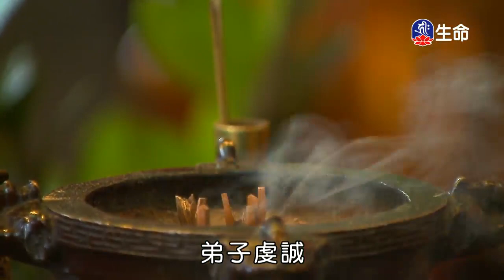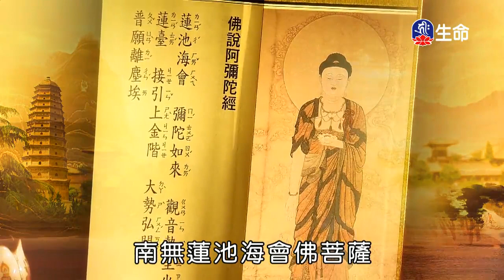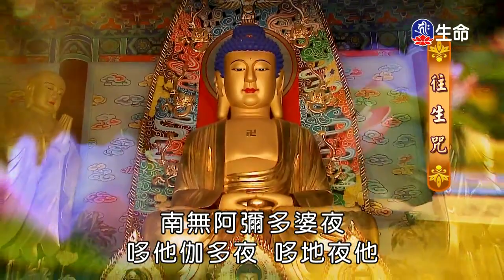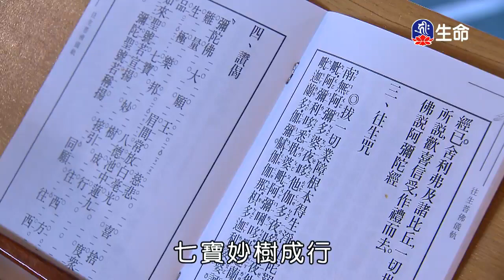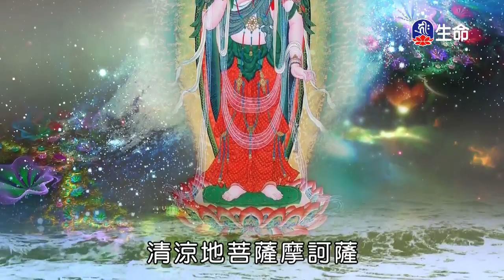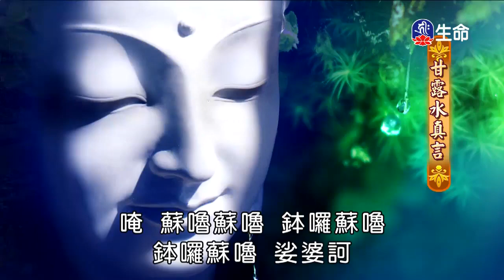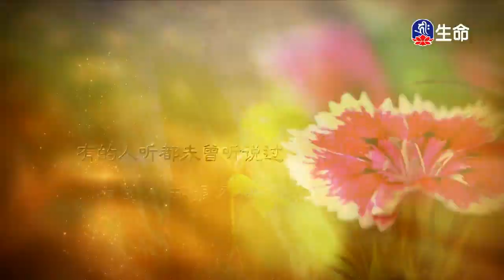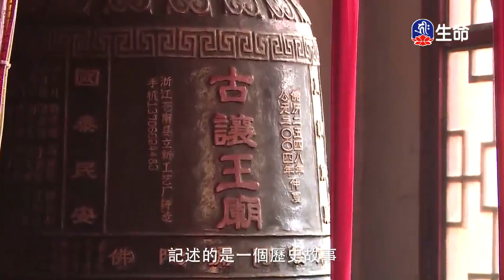林口供佛齋僧祈福法會_晚課（lifetv_20171103_16:00）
晚課：「林口供佛齋僧祈福法會」。